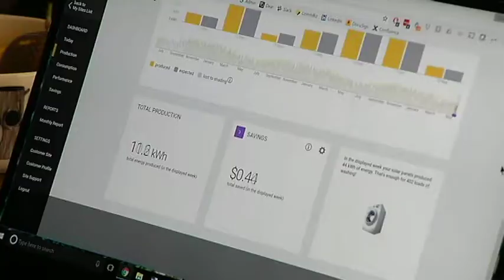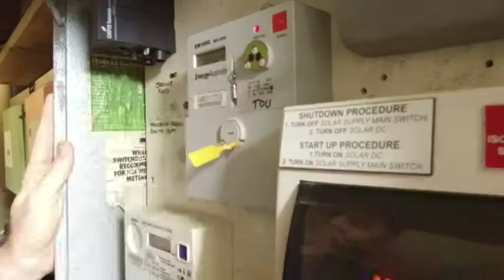NSW meter delays to cost solar customers hundreds: analysis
here are fears some solar owners in NSW could be unable to pay their electricity bills because of a metering bungle that's leaving consumers out-of-pocket. New analysis shows solar-powered households in NSW waiting for new smart meters to be installed could pay more than $500 extra for their electricity this year. Surging complaints to the NSW Energy and Water Ombudsman have prompted calls for consumers to ask for credits to be added to their bills.